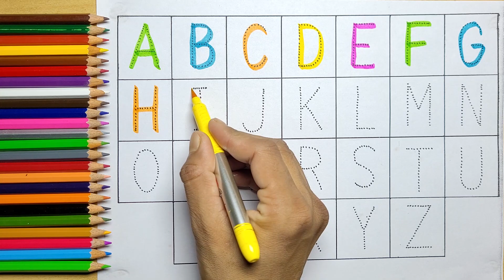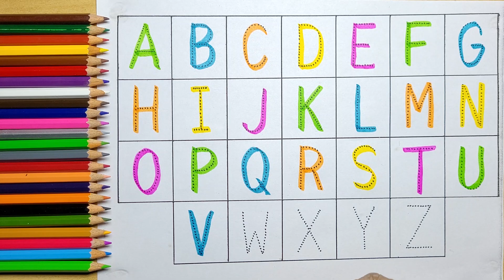ABCD, A for Apple B for Ball, ABC Song, ABCD Rhymes, Colours, Alphabet, ABC Learning for Children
your query :

how to learn abcd for kids
abcd for playgroup kids
abcd for kids learning
learn abcd
abcd song
learn abcd for toddlers
a for apple wala song
a for apple song for kids
abc songs for nursery rhymes
abc rhymes for kids
abcd
abc songs